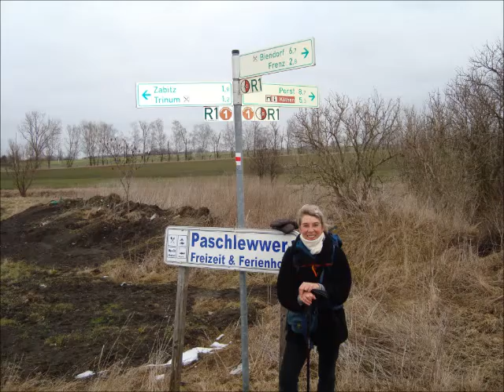Walk for Homeopathy Germany: in pictures (part two)